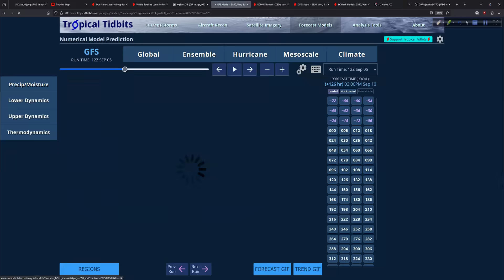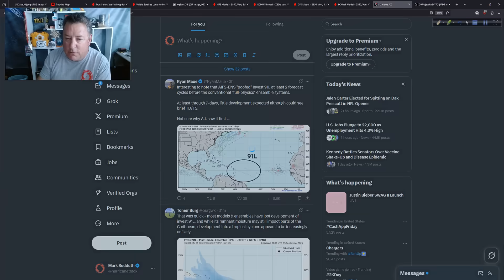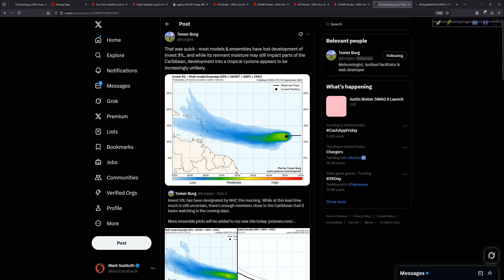What's Going on With Invest 91L?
The latest on invest area 91L plus a look at hurricane Kiko out in the Pacific.